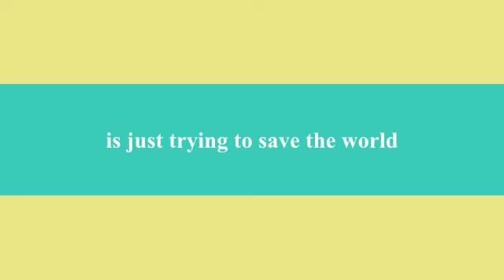Lord of the Brooms trailer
Hahaha! I loved making this! The Lord of the Brooms is on its way!!!